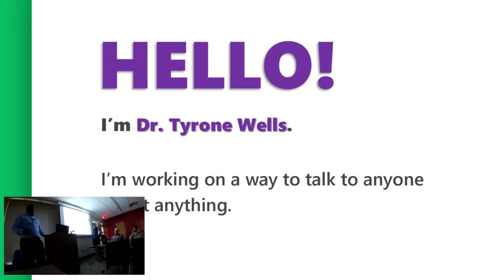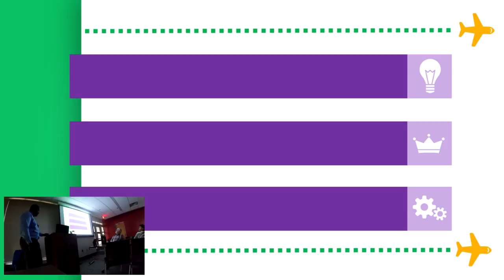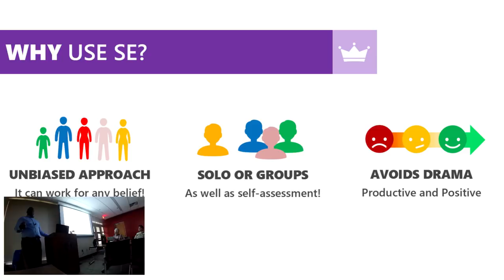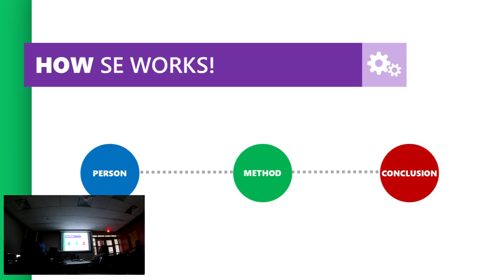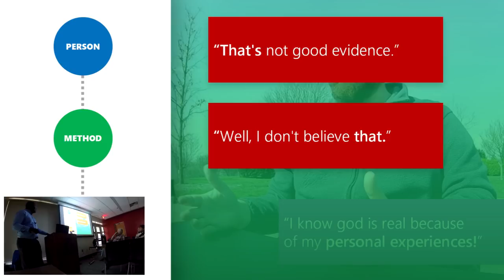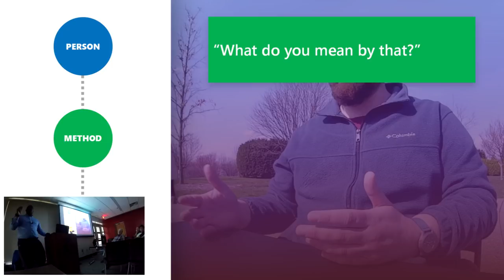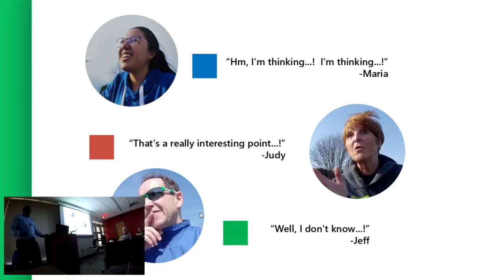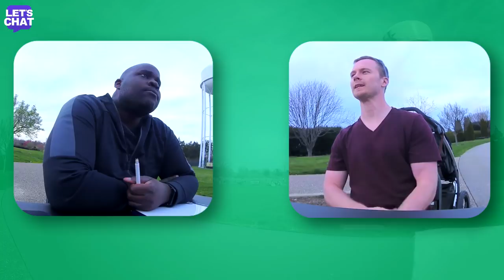Street Epistemology: How to talk to ANYONE about ANYTHING!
Let's Chat!

This is my first SE seminar given at Pellissippi State Community College in Knoxville, TN to the Rationalist of East Tennessee (RET).  I spoke to a room of ~40 people of various ages and professions and shared my personal story about how I found a peaceful and interesting way to connect with people.

Hopefully the first of many talks for me!